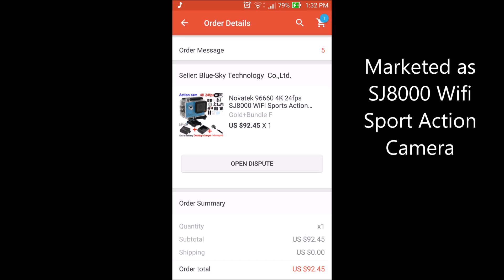OSM Unboxing: Novatek 96660 4k 24 fps SJ8000 WIFI Sports action camera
Novatek 96660 4k 24 fps SJ8000 WIFI Sports action camera
bought from AliExpress

Novatek 96660 4K 24fps SJ8000 WiFi Sports Action Video Camera DV 2.0inch LCD Diving Action Helmet Cam Car DVR 30M Waterproof